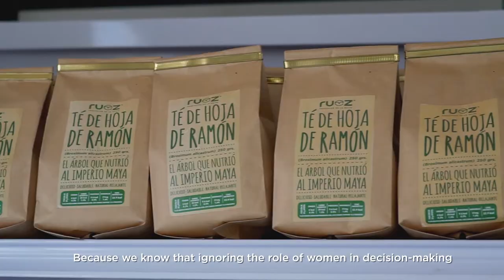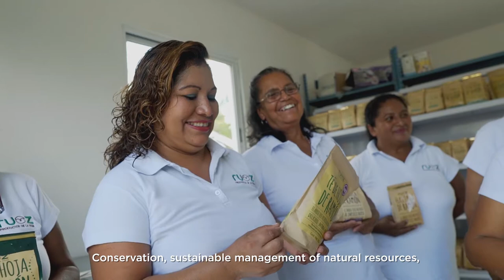Mujeres empoderadas contra el cambio climático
Un proyecto del Banco Interamericano de desarrollo está apoyando a comunidades mexicanas a realizar una gestión forestal sostenible con una perspectiva de género. Entérate qué hacen las mujeres para promover el sector forestal.